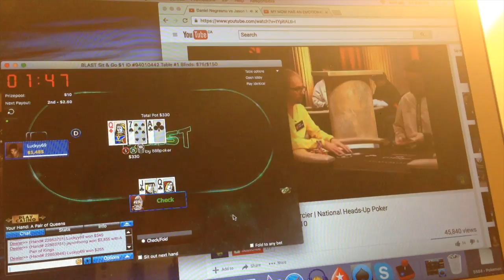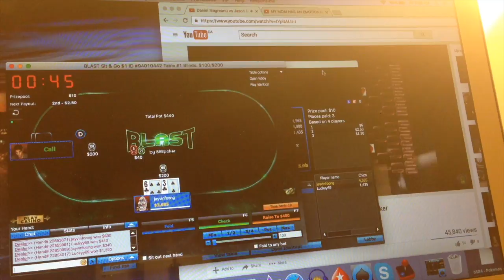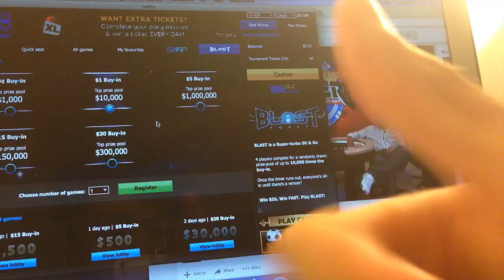JVF Poker Vlog #2 : Home Cash Games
Starting and ending the year playing poker. This vlog consists of some online and home cash game footage.